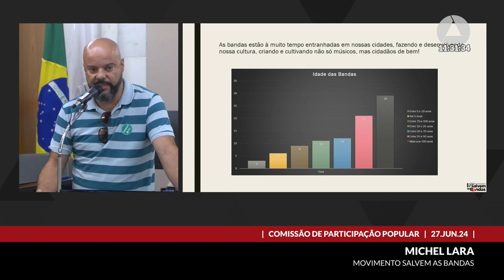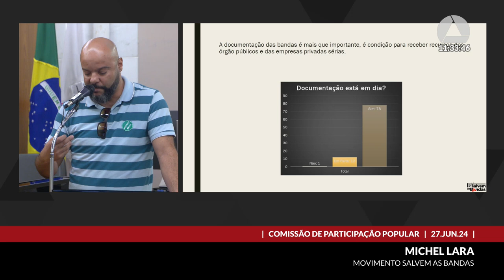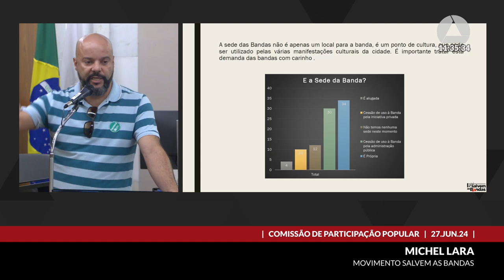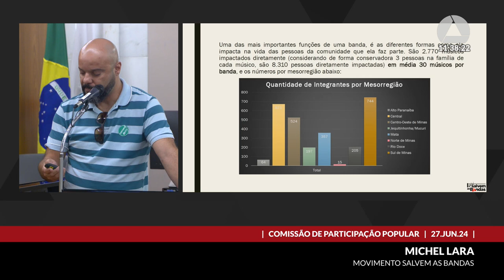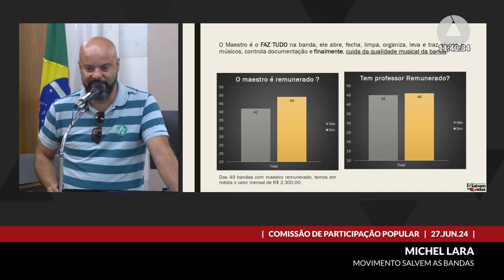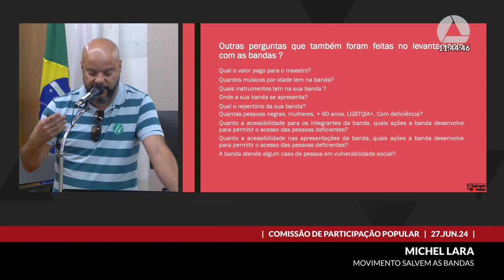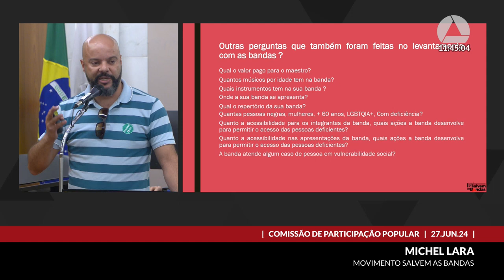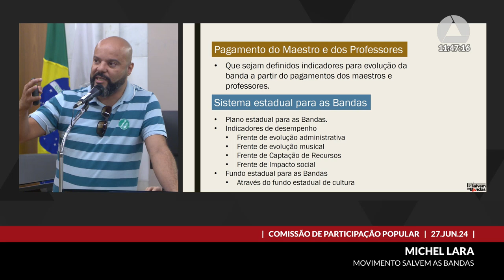27/06/2024 10:00 - Comissão de Participação Popular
Finalidade da audiência: Debater a situação das bandas musicais de Minas Gerais.